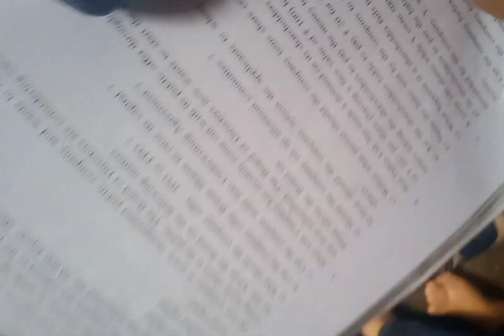aaj college ka admission start ho Gaya